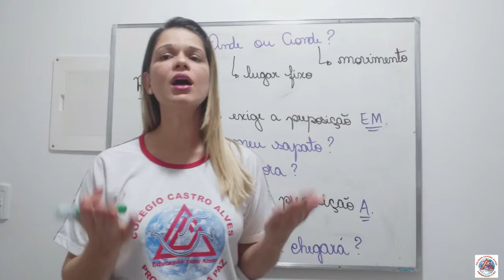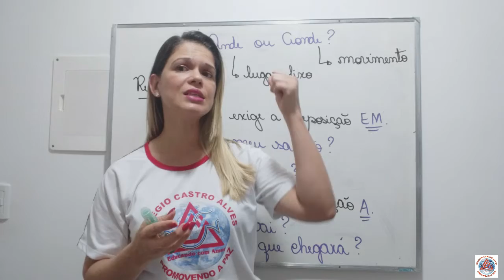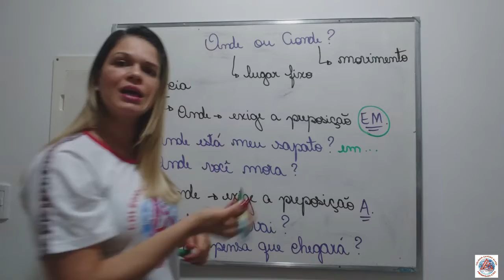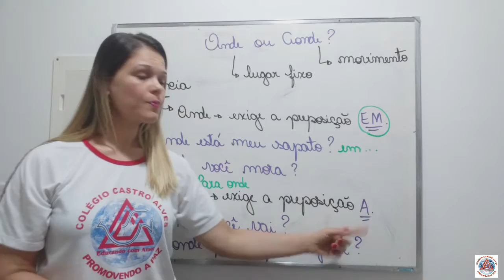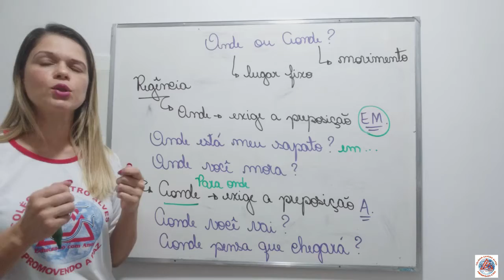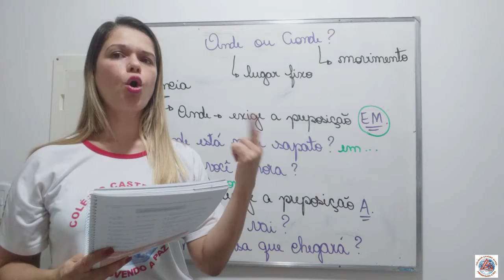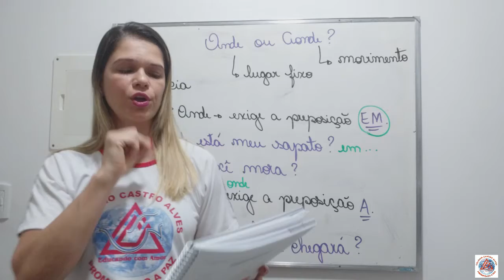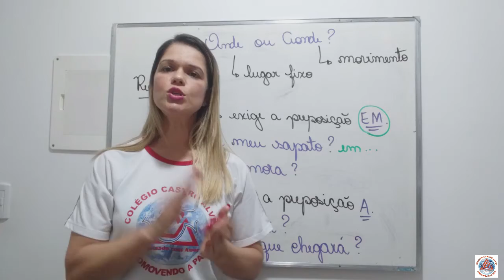Videoaula de Língua Portuguesa - 8ºAno - Onde ou Aonde? Um caso de Regência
Professora Carla de Paula